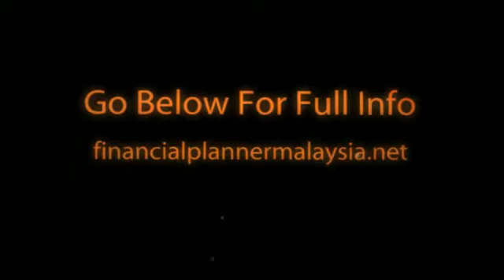Financial Planner Malaysia - How To Find One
to find financial planner in Malaysia.